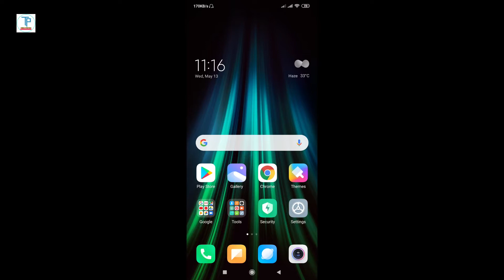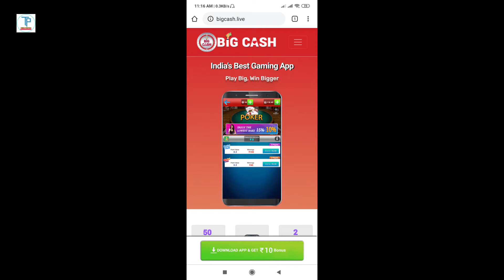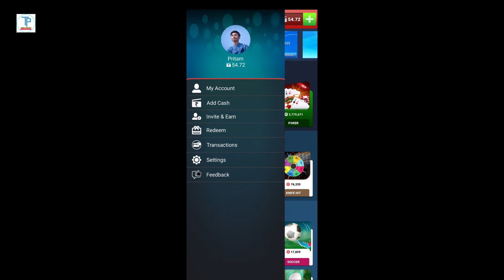How To Earn Money In Lockdown Time In Hindi | Lockdown Main Ghar Baithe Paise Kaise Kamaye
1.how to earn money online
2.how to earn money online paytm
3.how to earn money at home
4.how to make money online
5.how to make money online by playing games
6.how to earn money online big cash
7.how to earn money lockdown time
8.ghar baithe paise kaise kamaye
9.lockdown main ghar baithe paise kaise kamaye
10.lockdown me paise kamane ka tarika
11.how to earn money in lockdown
12.how to earn money in lockdown time in hindi